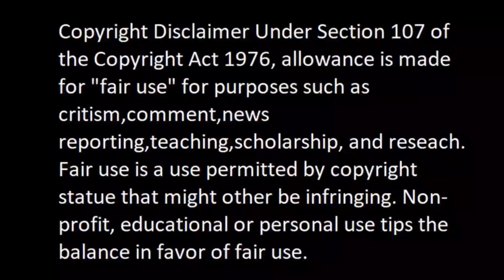The GOAT 🐐😎 Efren 'Bata' Reyes The Magician